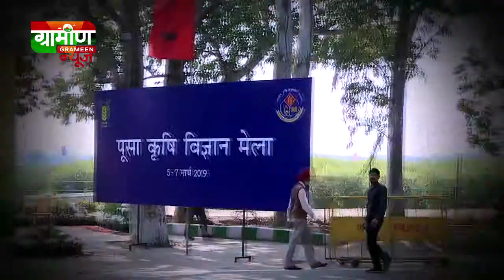Krishi Vigyan Mela 2019 : स्वस्थ रहने के लिए जरुरी है पौष्टिक आहार, कम लागत में उगा सकते है Kisan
Pusa Krishi Vigyan Mela 2019 | Indian Agricultural Research Institute | Krishi Unnati Mela 2019 | PUSA | Delhi | IARI

और